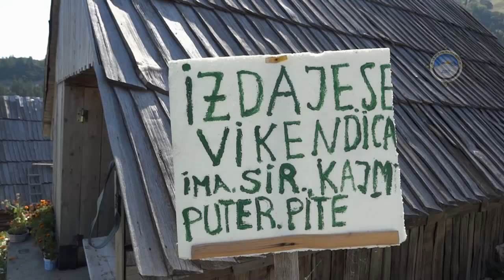Prokoško jezero 2012.